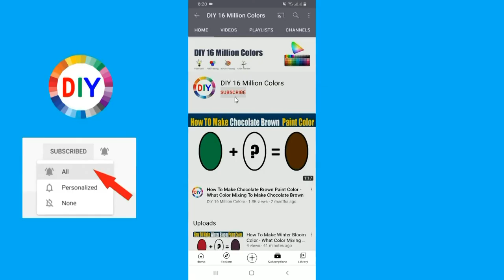How To Make Fig Color What Color Mixing To Make Fig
In this color mixing video tutorial I want to show you How To Make Fig Paint Color by mixing Primary Colors to make Fig Paint Color
Fig Color is most demanded color by artist and people are looking for to make own Fig at home by Mixing  other colors to make Fig.
So in this video I have show you How To Make Fig Paint Color using easy way.